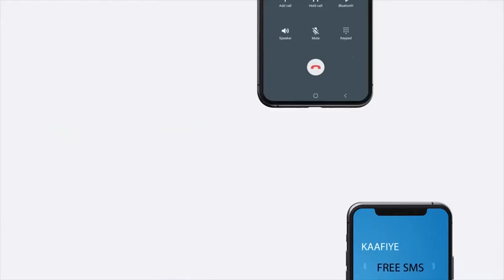Muqdisho:- shacabka oo ka hadlay isbedelka horumarineed ee kasocda Jubaland.